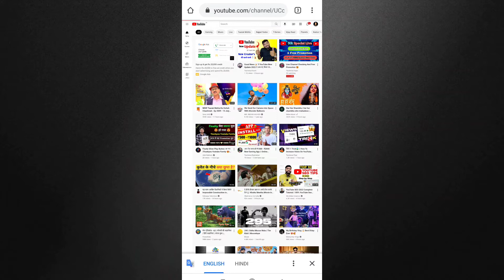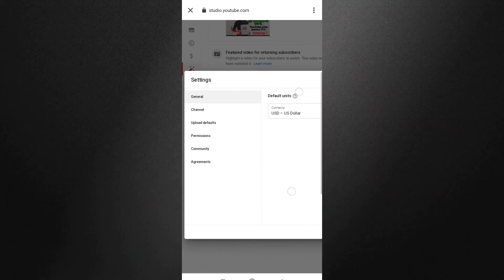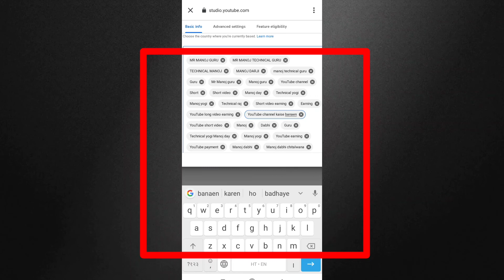Youtube channel or video ko search me kaise laye 2022 🔥 how to make youtube channel searchable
YouTube channel ko search me
kaise laye 2022 how to make
youtube channel searchable
youtube channel ko search me kaise
laye
youtube channel ko search mein
kaise laeen
laye 2022
kaise laen 2022
kaise len
laane ka tarika
Qlaye @manoj dey@tech champion
sports
laye ishan monitor
laen